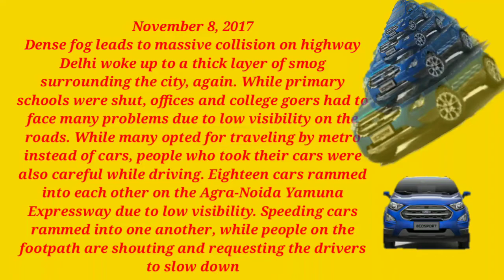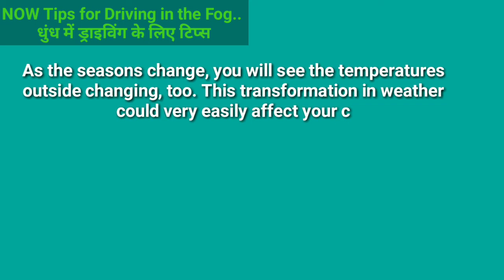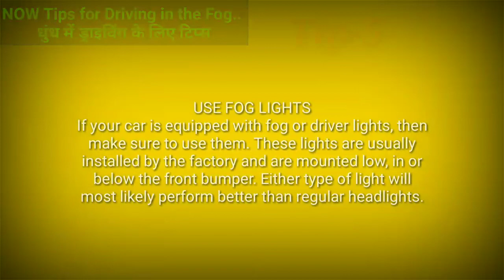Fog accident in Delhi Agra, Dense fog leads to massive collision on highway. घने कोहरे राजमार्ग.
In this video you'll see the fog accident in Delhi Agra. Dense fog leads to massive collision on highway. घने कोहरे राजमार्ग पर भारी टक्कर की ओर जाता है.

Please don't try to ignore to visit the link below because creating some some best tips to save from FOG ACCIDENT in Hindi so click the link.↓↓↓